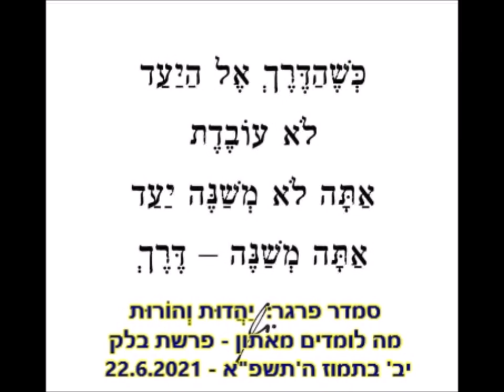יַהֲדוּת וְהוֹ­רוּת: מה לומדים מאתון - פרשת בלק - יב' בתמוז ה'תשפ"א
למה אנחנו ממשיכים לחוות את אותם קשיים? למה אנשים שונים פוגעים בנו באותו אופן? .
אנשים רוצים להשתנות.
אבל הם לא רוצים להתאמץ בשביל השינוי הזה.
אין להם זמן לתהליכים – הם רוצים עכשיו, ומיד, ואם אפשר אתמול, במינימום מאמץ, או בכלל לא,
ובעיקר,
בלי לזוז מאזור הנוחות של עצמם.
שאחרים יזוזו.
אבל החיים לא עובדים ככה. התורה מראה לנו את זה.

לעילוי נשמת פזית בת נעמי ואריה ע"ה
להמשך קריאה והדפסה של השיעור בבלוג של סמדר פרגר:

שבת שלום ומבורך, סמדר

בשיעור הקשבנו לשיר "יש לַךְ אותַךְ". מילים : הודיה חיוט ; לחן : אלנתן שלום ; ביצוע: מירי מסיקה ומיקה משה, מתוך משדר ״לתת״ - קשת 12 וטדי הפקות

הוידאו הזה:
יַהֲדוּת וְהוֹרוּת – מה לומדים מאתון  - בלק – יב' בתמוז ה'תשפ"א - 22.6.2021

Smadar Prager: Yehadut ve Horut – Ma Lomdim MeAton – Balak – 12 tamuz 5781 – 22 June 2021